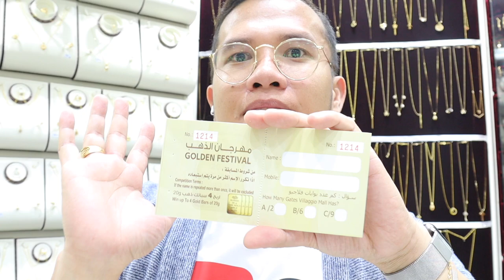ARCH JEWELRY, Villagio Mall, Batha, Gate# 2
🔔GOLD Alert! ARCH Jewelry Store

Golden Festival - Win up to 4 Gold Bars of 20g
If you will purchase a gold in any shop, pls don’t forget to fill up the raffle coupon

Raffle Draw - End of February 2020

Competition Terms:
If the name is repeated more than once, it will be excluded

📍Villagio Mall, Ground Floor, Batha, KSA🇸🇦
Gate #2

Prices as of today:
18k - 178 SAR (including tax & labor)
21k - 186 SAR  (including tax & labor)
(Prices will be changed based on the market’s price)